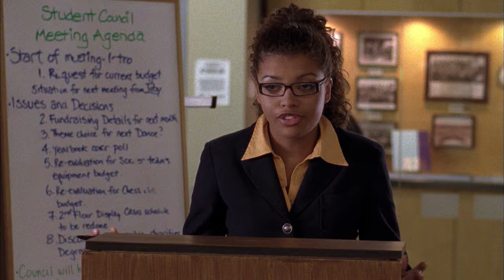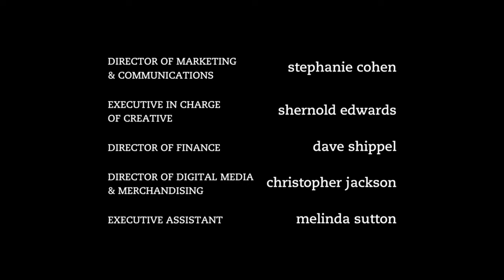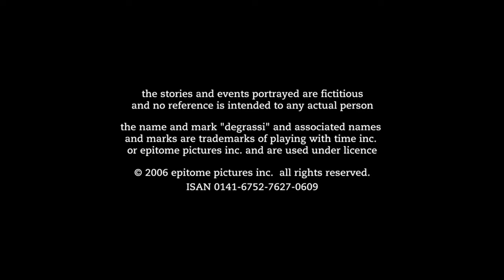Degrassi: The Next Generation 609 - What's It Feel Like to be a Ghost pt. 1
Season Six of Degrassi is daring to be the most provocative and intense season yet, as the series continues to address issues and topics that face adolescents and young adults today. For the first time, the Degrassi series follows some of its graduates through university as they face the ups and downs of post-secondary life. This season, Ellie, Paige, Marco and Craig experience a whole new series of challenges at another level. The new school year has Degrassi Community School’s students caught up in a vicious school rivalry, with life-altering affects for some of its students. Ellie embarks on a hot new romance with an older man while Jimmy, confined to a wheelchair, explores news ways to deal with his sexuality. After a tragic accident, one student will end up in jail, and a new character, a 16-year-old single mom, graces the halls of the school as a new student. “Last season our characters had to deal with tough issues and even tougher consequences and this school year will be no different,” said Linda Schuyler, Executive Producer and CEO, Epitome Pictures Inc. “In a world where life’s lessons can be cruel and unrelenting, we’re thrilled that our show is back for another season to focus on issues that speak directly to our viewers.” Returning cast regulars are Dalmar Abuzeid as Danny; Sarah Barrable-Tishauer as Liberty; John Bregar as Dylan; Deanna Casaluce as Alex; Daniel Clark as Sean; Ryan Cooley as JT; Jake Goldsbie as Toby; Aubrey Graham as Jimmy; Shenae Grimes as Darcy; Jamie Johnston as Peter; Shane Kippel as Spinner; Mike Lobel as Jay; Miriam McDonald as Emma; Melissa McIntyre as Ashley and Cassie Steele as Manny. Also returning this season for their first year out of high school are Lauren Collins as Paige; Jake Epstein as Craig; Stacey Farber as Ellie and Adamo Ruggiero as Marco.